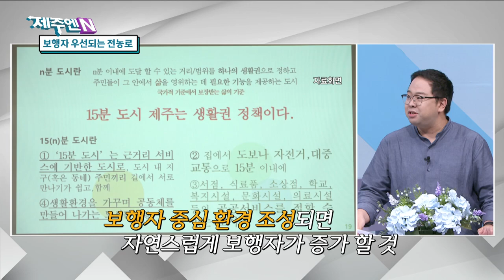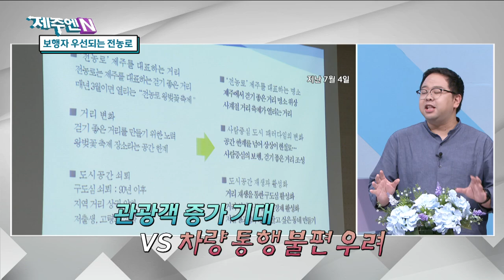[이주엔] 보행자 우선되는 전농로｜감귤, 상품기준 완화｜부속섬 드론 배송 서비스｜25년 만에 전구간 개통, 애조로